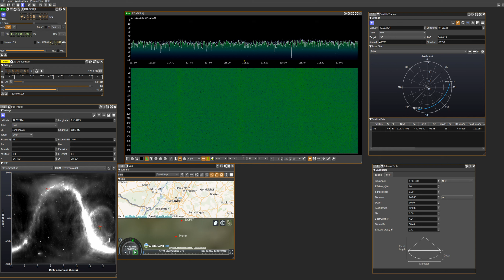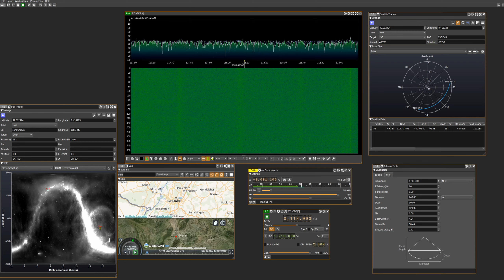SDR 프로그램 끝판왕 SDRangel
어마무시한 기능을 한 몸에 전부 가지고 있는
SDRangel 입니다.
최대한 빠른 시간안에 설치영상을 만들어 올리도록 하겠습니다.
미리 설치를 하시고 살펴 보실분을 위해 프로그램 다운로드 링크 걸어 두겠습니다.

김포공항 항공기 조종사 실제 교신 음성 입니다.
KakaoTalk ID: vixro